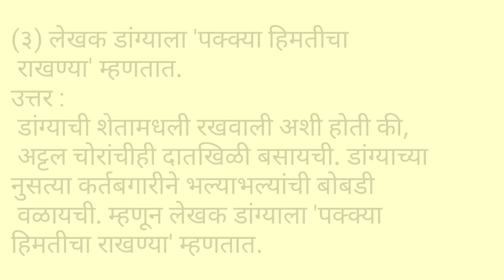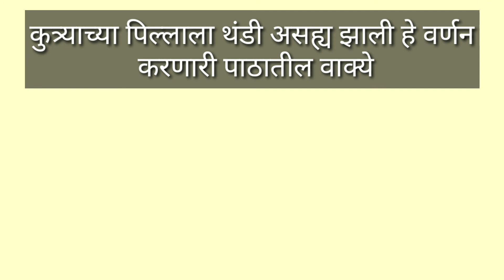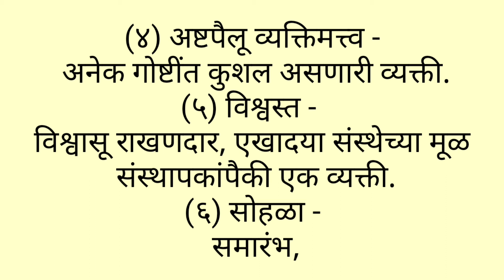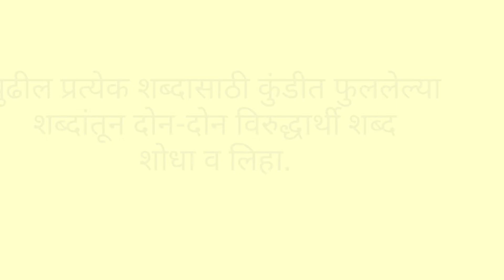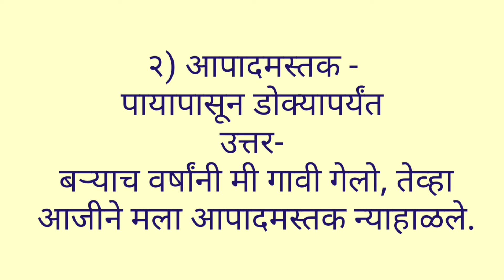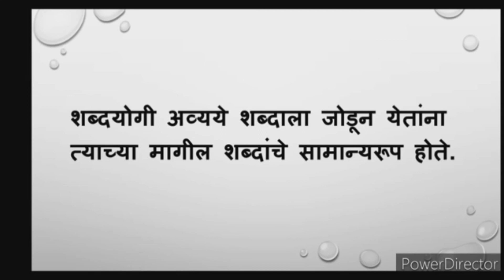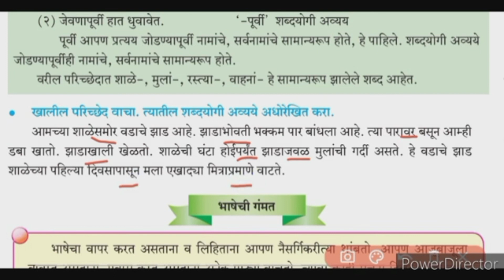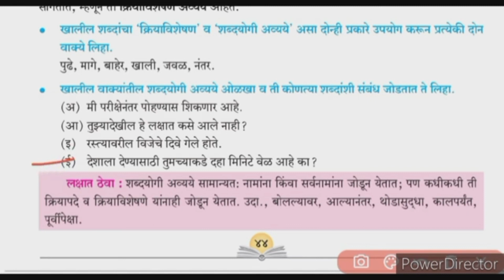सातवी मराठी स्वाध्याय नात्याबाहेरचं नातंशब्दयोगी अव्यय#7vi marathi swadhyay chapter 9#shabdyogi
सातवी मराठी स्वाध्याय 9) नात्याबाहेरचं नातं (स्वाध्याय- प्रश्नोत्तरे, भाषाभ्यास, शब्दयोगी अव्यय) 7vi marathi swadhyay natyanaherach nat
सातवी मराठी स्वाध्याय नात्याबाहेरचं नातं# स्वाध्याय प्रश्नोत्तरे भाषाभ्यास# शब्दयोगी अव्यय #
learn nonstop